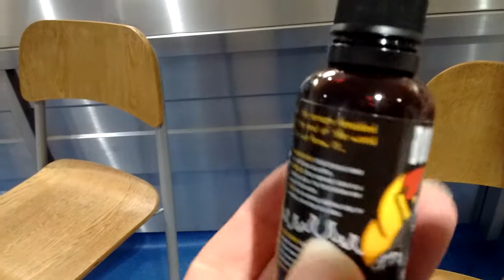Doomsday Grim Reaper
Trying out a concentrated chilli sauce.
Not very impressed with it.  It was hot, but does not give the same buzz as eating a raw chilli.